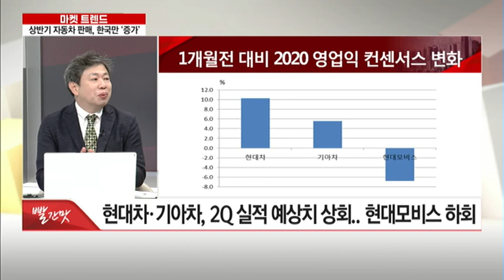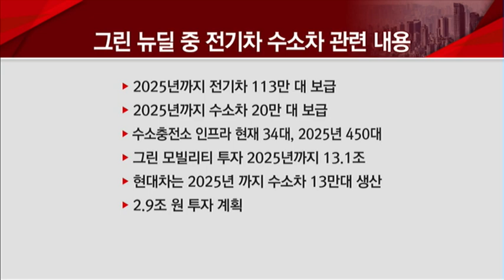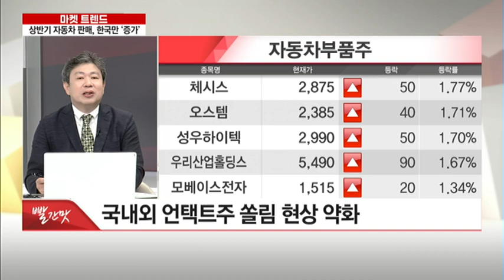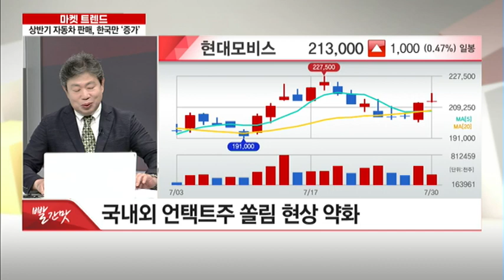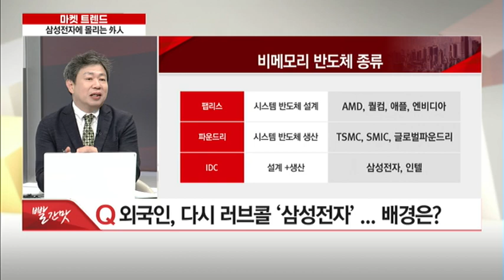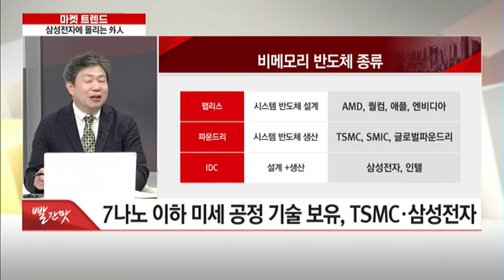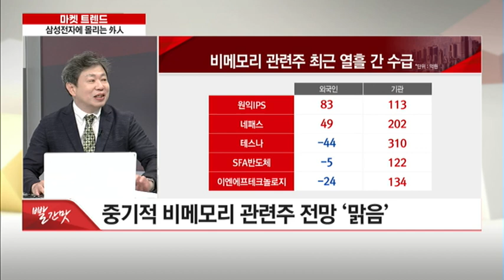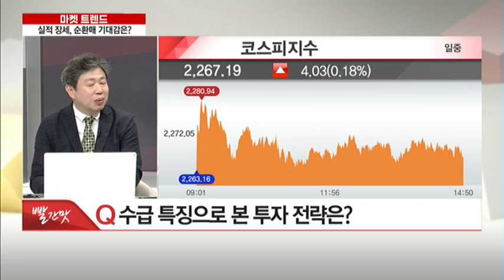[마켓 트렌드] "순환매 쉽지 않은 상황…무리한 매매보다 선별적 접근 필요" - 이상준 / 머니투데이방송 (증시, 증권)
07/30 빨간 상승의 맛 1부

(출연) 이상준 더 힌트 소장

Q. 한국, 상반기 자동차 판매 '세계 유일’ 증가... 왜?
- 국내 자동차 판매 순위 12위 → 6위로 '껑충’
- 국내 자동차 시장, 전세계 유일한 성장세
- 韓 자동차 생산 순위 7위→ 4위로 상승
- 현대차·기아차, 2Q 실적 예상치 상회.. 현대모비스 하회